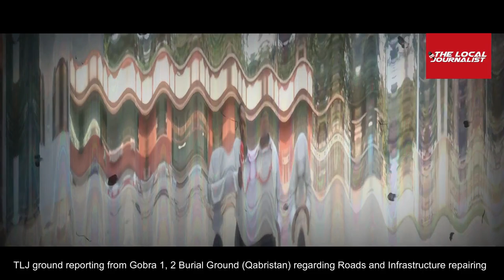Shab-e-Barat especial | TLJ ground reporting from Gobra 1, 2 Burial Ground (Qabristan)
Shab-e-Barat especial | TLJ ground reporting from Gobra 1, 2 Burial Ground (Qabristan) regarding Roads and Infrastructure repairing